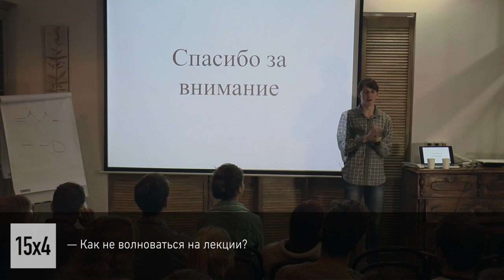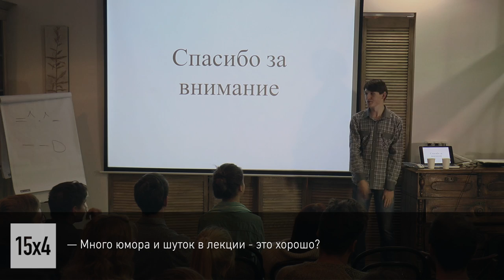15x4 - 15 минут про ошибки в лекциях. Обсуждение.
"Каждый, кто учится, рано или поздно сталкивается с необходимостью делиться знаниями. Я расскажу вам, чего НЕ стоит делать, если вы не хотите, чтобы ваша аудитория потеряла к вам интерес через несколько минут после начала лекции." - Дмитрий Шевченко

15х4 - это сообщество молодых ученых и фанатов науки.